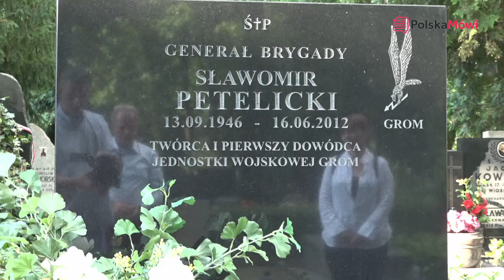Rocznica śmierci twórcy GROM-u gen. Sławomira Petelickiego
zdjęcia i montaż: Tomasz Naskręt
rozmawiał; Andrzej Dybowski